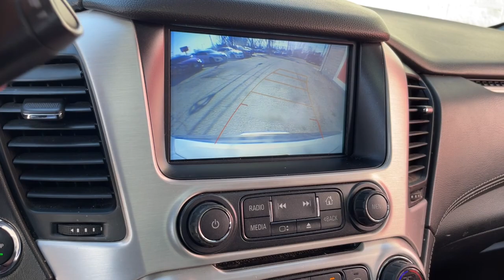2020 GMC Yukon XL Chicago, Matteson, Oak Lawn, Orland Park, Countryside IL P15749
Quicksilver Metallic [LISTING TYPE] 2020 GMC Yukon XL SLT available in Chicago, Illinois at Western Ave Nissan. Servicing the Matteson, Oak Lawn, Orland Park, Countryside IL area.

CARFAX One-Owner. Clean CARFAX. 4WD. Quicksilver Metallic 2020 GMC Yukon XL SLT 4WD 6-Speed Automatic Electronic with Overdrive EcoTec3 5.3L V8brbrHUGE INVENTORY REDUCTION SALE GOING ON NOW!! NO CREDIT, LOW CREDIT NO PROBLEM . WE HAVE THE TEAM TO HELP YOU GET INTO A GREAT DEPENDABLE RIDE.